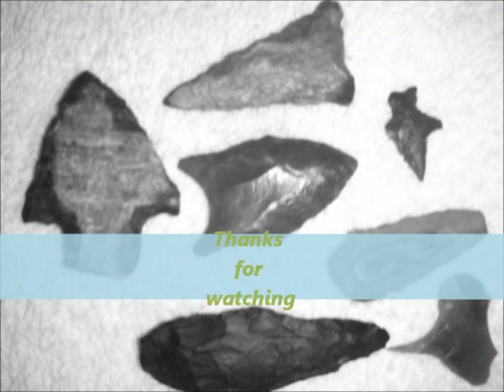East Texas Arrowhead Hunting 7/24/11 Clovis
You know it has got to be a good day when you find a Clovis!!! Gorgeous day in beautiful East Texas. fun times with the family doing what we do best!